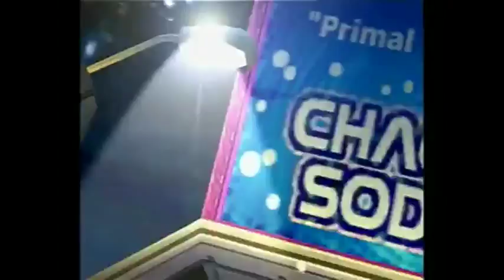Ricardo Silva - Vive & Aprende (Tema de Sonic Adventure 2)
Vive & Aprende (Live & Learn) - Tema Central de "Sonic Adventure 2"

Grabado en Musicorp con Hector Cerezo y Toño Evangelista.
Edición de Pista: Fabian "Jack Wallace" Cerda.
Adaptación: Fabián Cerda, Ricardo Silva.
Coros e interpretación: Ricardo Silva Elizondo
Mezclada por: Felipe Negro Heredia (Metra)
Intérprete original: Crush 40
Composición: Jun Senoue
Letra original: Johnny Gioelli